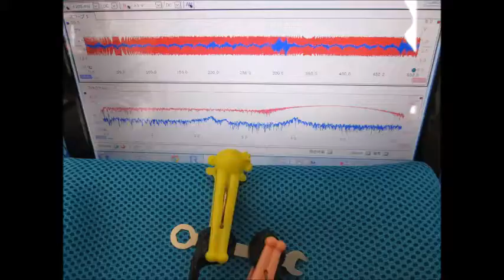超音波発振計測解析システム（超音波テスター） ultrasonic-labo